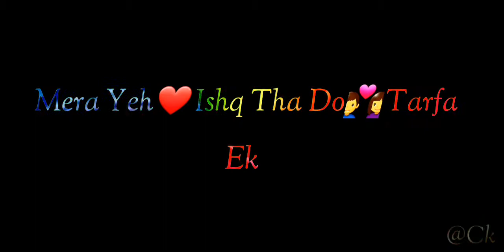Ek Tarfa.Darsan Raval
Whatsappstatus lyrical.